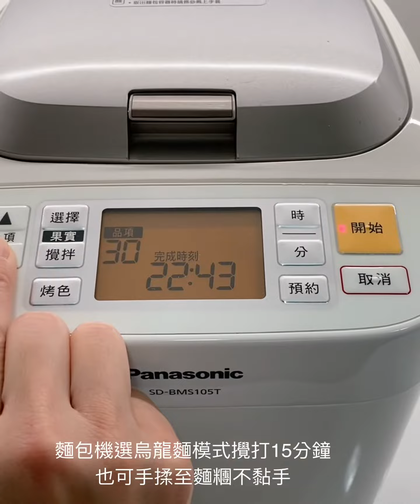自製蔥花捲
1.中筋麵粉300g+鹽巴2g+砂糖15g+酵母粉4g+牛奶150cc+油10cc，放入麵包機，選擇烏龍麵模式攪打15分鐘
👉也可手揉麵糰，所有材料加入鋼盆，用筷子先攪拌，再揉到麵糰不黏手

2.取出滾圓，蓋上保鮮膜靜置20分鐘，將麵糰桿成長方形
👉等待時
準備一小盅平常使用的油，加入一小撮鹽巴備用
青蔥40g洗淨，拿紙巾擦拭水分切蔥花，灑上適量白胡椒粉

3.將麵糰表面刷上薄薄一層混合鹽巴的油，中間1/3鋪上蔥花，將一邊往內折，再刷油、灑蔥花，另一邊再折進來，按壓一下黏合

4.切成12等份，靜置5分鐘，再將2份疊在一起

5.取一份，中間拿筷子用力壓下去，移開筷子，將兩邊拉長、扭轉、繞圈，收口處打個結，墊在烘焙紙上

6.發酵30分鐘或至2倍大
👉我通常使用電鍋幫助發酵
電鍋不加水插上插頭，開關按下去，待開關跳起來，拔掉插頭，放上蒸籠，蓋上蒸籠蓋，讓麵糰發酵

7.電鍋外鍋加1杯水，插上插頭，按下開關，蒸12分鐘，拔掉插頭悶5分鐘即完成
👉也可將蔥花捲煎到兩面酥脆，非常美味😋